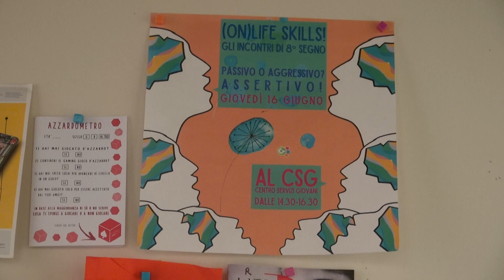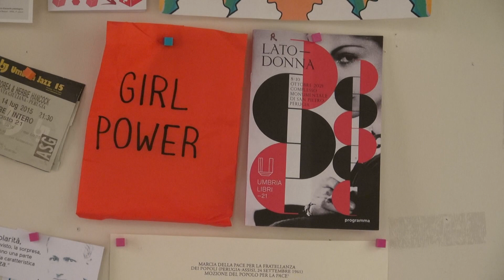Salute mentale tra i giovani, parla la dottoressa Roberta Alagna (pt. 2)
Di Luca Capponi